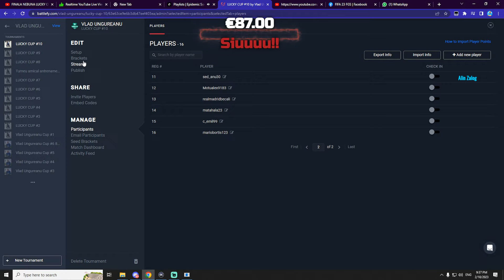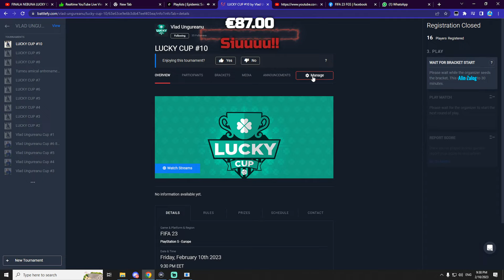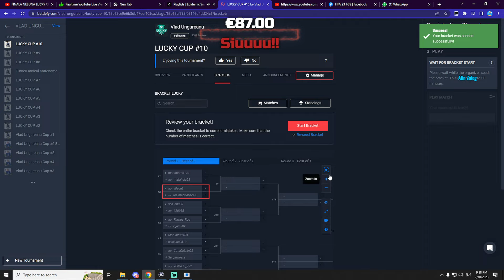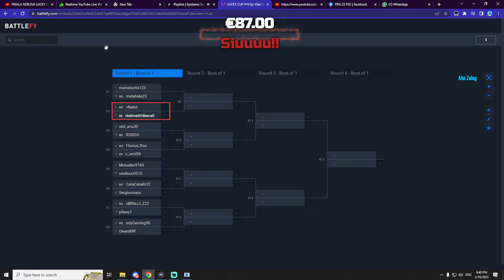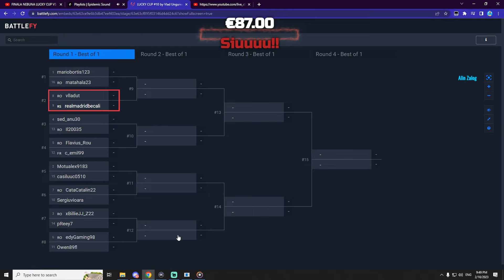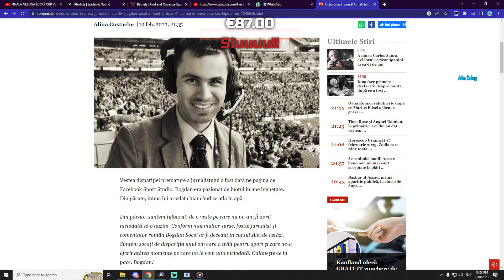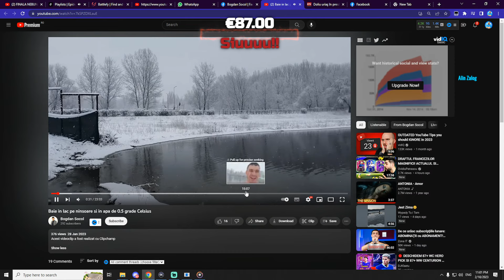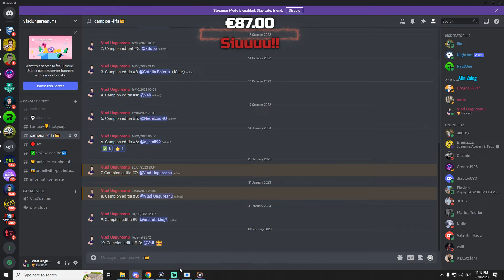LIVE Finala EMIL CONSTANTINESCU vs xValy Z22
🗯Comentariile membriilor au prioritate in chat.
🗯Membrii au prioritate la review echipe si pack opening.
☑️ Review echipa = membru dragon si leu sau activitate.
📢Moderator = activitate
💻 Gaming  PC:
🔹Procesor: AMD Ryzen 7 5800X 3.8GHz box
🔹Placa video: Gigabyte AORUS Geforce RTX 3070 8GB  256-bit box
🔹Placa de baza: MSI MAG B550 TOMAWAHK AM4 box
🔹Memorie RAM: 2X 32GB Corsair Vengeance RGB pro 2x8gb DDR4 3200MHz CL16 Dual Channel
🔹Cooler: CPU Corsair Hydro Series H115i pro RGB box
🔹Sursa: Corsair RMx Series RM1000x 1000W, 80+  Gold box
🔹Hard disk: WD Blue 2TB  SATA-III 7200RPM 256MB
🔹Carcasa: NZXT H710 Matte black box

💻 Streaming  PC:
🔹Workstation hp z210
🔹🎮Consola PS5
🎮 Extra:
🔸Webcams:    Logitech Brio Stream Webcam - Ultra 4K HD
🔸Microphone:   Hyper X
🔸Mouse: Logitech G502 HERO High Performance Wired Gaming Mouse, HERO 25K Sensor, 25600dpi
🔸Capture card:    ELGATO 4K60 Pro Game Capture Card